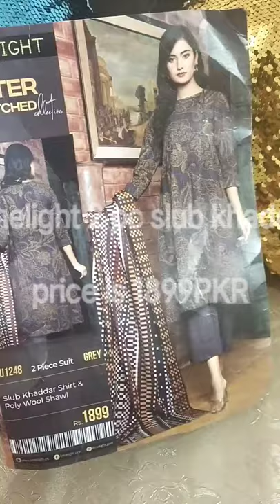Limelight winter collection / slub khaddar 2 pc /